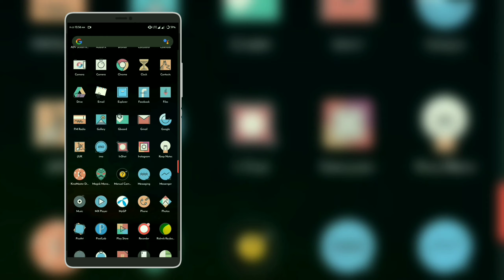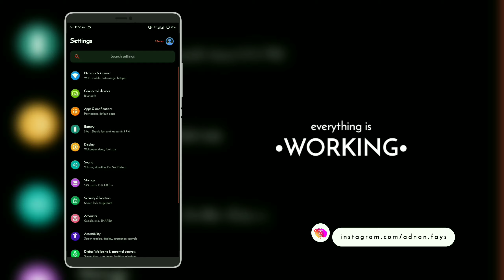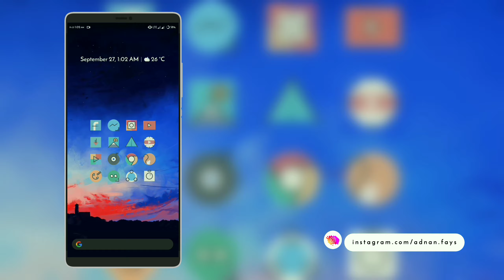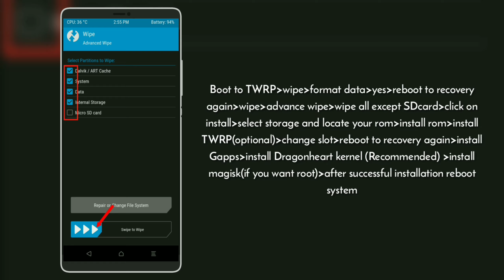CrDroid 5.8 | unofficial | for Xiaomi MI A2 lite | Review & installation guide | adnan D tuber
Hey guys! I'm back with another awesome video. In this video I'll review the Rom "CrDroid" and show you guys how to install it in your device . It is the latest version which has been released unofficially for xiaomi mi a2 lite. Let's jump in !

So don't forget to leave a like👍 & drop a comment💬. It inspires me🤓 to do something new🧐 and something better😇]

Music used